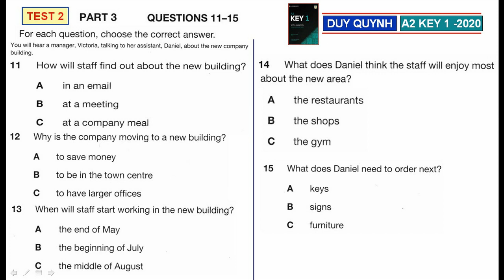A2 KEY 1 TEST2 PART3 2020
For the revised 2020 exam